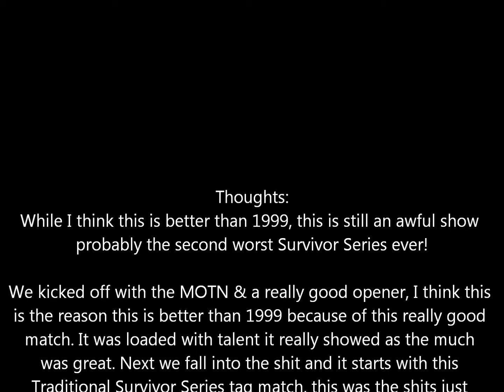WWF Survivor Series 1991 Review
Ah man not another piece of shit!